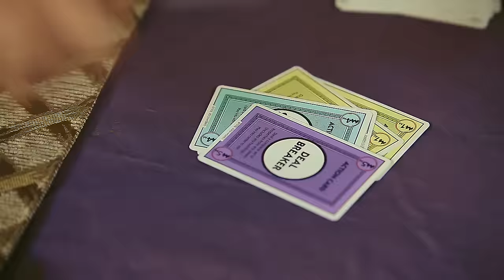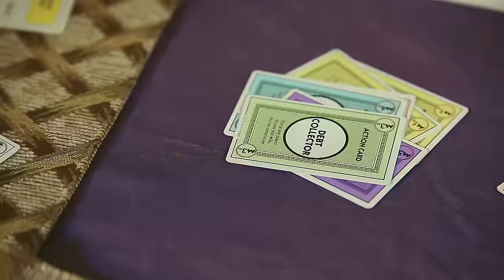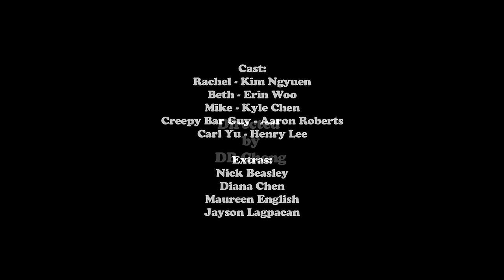The One - Finding Mr. Perfect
Rachel is in search for THE ONE and has one dating adventure after another, but finds out it isn't easy

Starring (in order of appearance):
Kim Ngyuen
Erin Woo
Kyle Chen
Aaron Roberts
Henry Lee

Crew:
Director: DB Cheng
Producer: John P. Raposas
Director of Photography: Howard Lui
Assistant Camera: Willis Lai